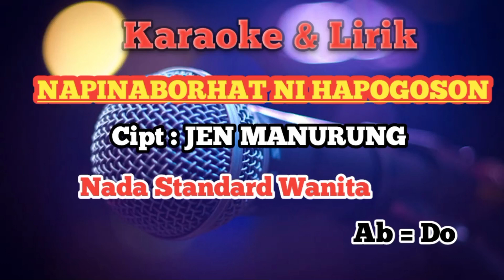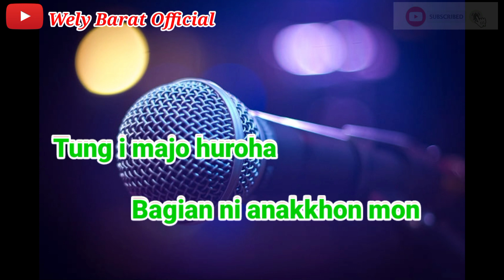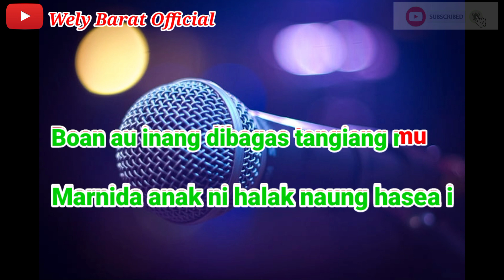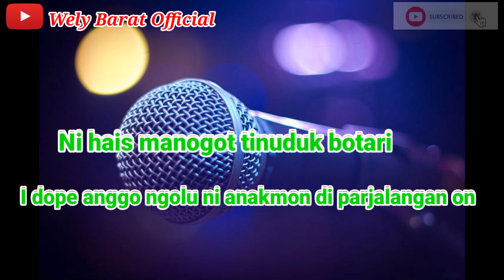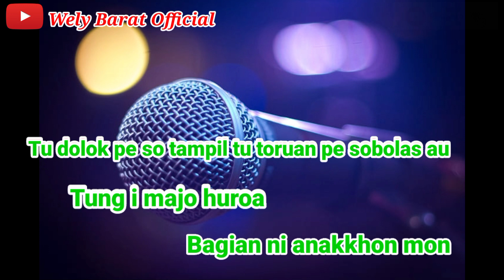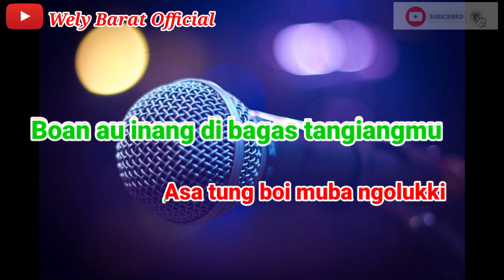Karaoke Napinaborhat Ni hapogoson Cipt : Jen Manurung. Nada standard wanita As = Do